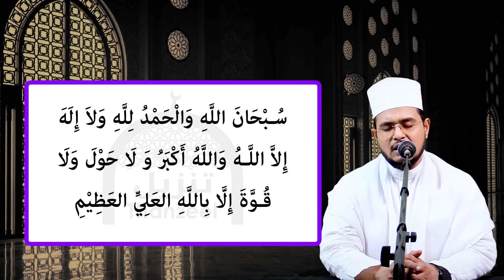ഇന്ന് ശവ്വാൽ 2 ആദ്യ വെള്ളിയാഴ്ച രാവ് ചൊല്ലേണ്ട പുണ്യ ദിക്റ് ദുആ മജ്‌ലിസ്